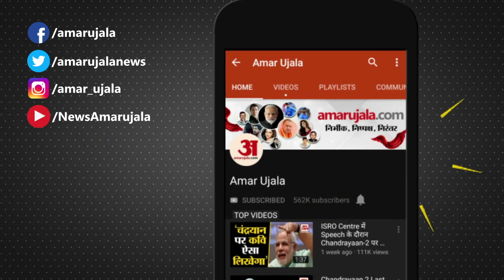'Panipat' Public Review | फिल्म ‘पानीपत’ को मिली लोगों की प्रशंसा लेकिन Arjun Kapoor ने किया निराश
Ashutosh Gowariker की फिल्म Panipat रिलीज हो गई। लोगों को फिल्म पसंद आई लेकिन Arjun Kapoor के काम से लोगों को निराशा हुई। देखिए क्या बोली पब्लिक।